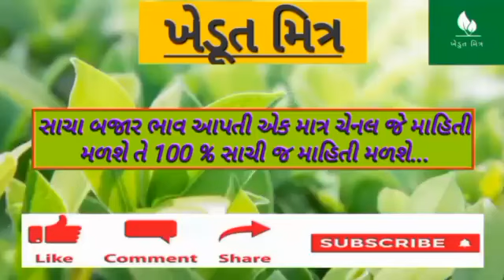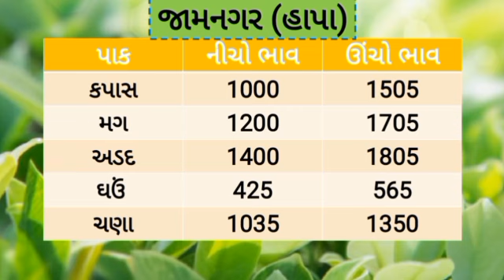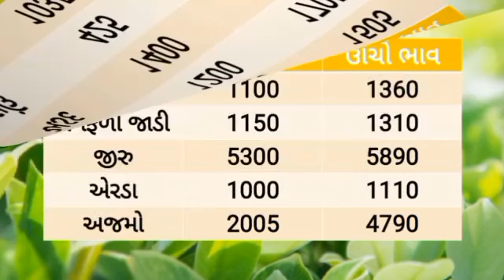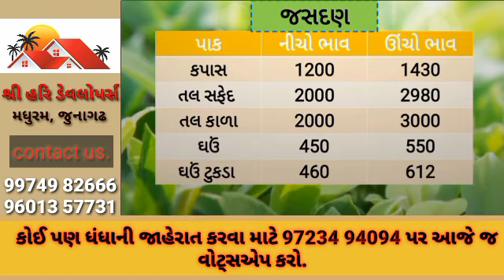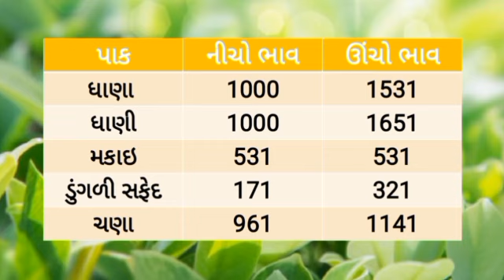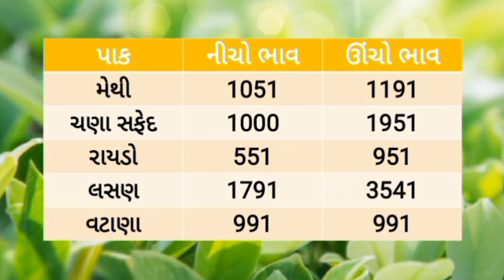🌱 Aajna bajar bhav 27/12/2023 |આજના બજાર ભાવ |gondal Aajna bajar bhav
👉 jasdan Aaj na bajar bhav